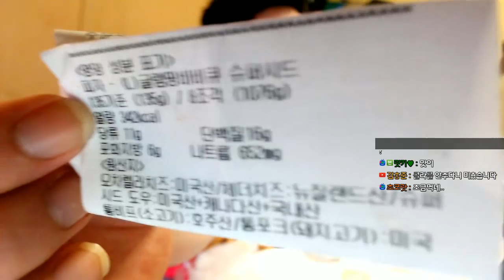먼치도 피자 먹습니다.. 글램핑 바베큐 슈퍼시드 함유 도우 - 도미노피자[먹방 메이플스토리 먼치]